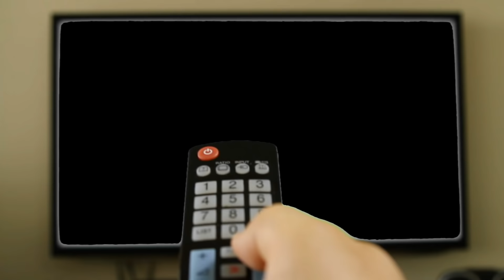Como bajar de peso rapido. Tips y Ejercicios que debes de conocer para adelgazar. 2021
Hola chicos y chicas!! Les traigo un poco de humor para amenizar el dia.  Es muy importante a pesar de los problemas que podamos tener sonreirle a la vida y dar gracias a Dios por lo que tenemos.

No olvides Suscribirte, darle Like al video si te gustó y dejar en los comentarios que tal te pareció, recuerda que es totalmente gratis y te lo agradecería con todo mi corazón...

Si te gustaria apoyarme con algo más que un Like considera unirte a la MEMBRESÍA del Canal!! Asi no solo me ayudas a mi y al Canal a seguir creciendo sino que podrás disfrutar de privilegios exclusivos por ser MIEMBRO entre ellos hablar conmigo por privado.

Mil gracias aElizabeth G  - "SALUDOS" Hildina👐  por hacerte MIEMBRO del Canal🙏 No olvides hacer uso de los privilegios que tienes como parte de tu Membresía.

Últimas personas en Donar:
Anonymous - $100.00, Cristina  - $10.00, Pepito Batista - $1.00, Anonymous - $1.00, Maria Silva - $3.00Mil gracias de Corazón!!!

**Meta a alcanzar: 20k Suscriptores** 👇
180% 180K/100K

Encuesta(Tu respuesta me ayudaría mucho a mejorar como Youtuber)
¿Te gustan mis Videos?

10.12K Views - Mar 2, 2024

Descubre los Ejercicios, comidas y Tips que me ayudaron a bajar 9 Kg de peso en tan solo 45 días. Recuerda que nada se logra sin dedicación y esfuerzo, todo está en que empieces intentándolo. Tu Puedes.
No olvides Suscribirte, darle Like al video si te gusto y dejar en los comentarios que tal te pareció recuerda que es totalmente gratis y te lo agradecería con todo mi corazón...